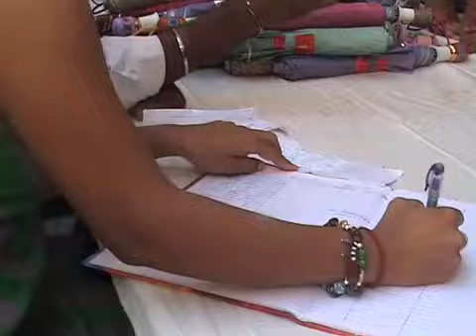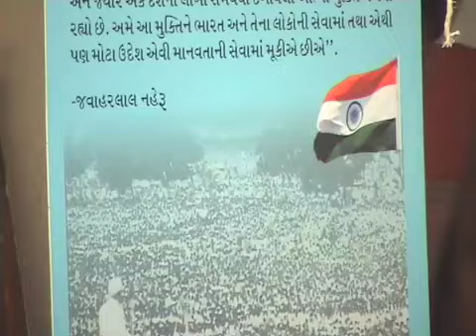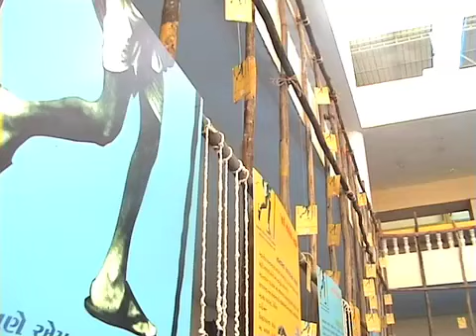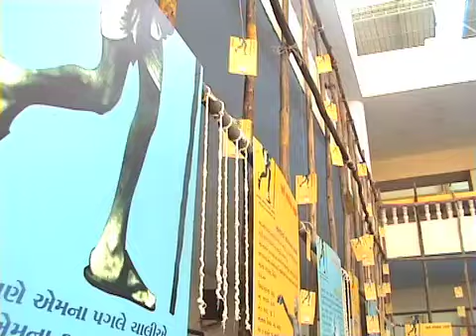Rediscovering Gandhi-Umbrella Painting-Bole Gujarat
Rediscovering Gandhi-fari Shodhiye Gandhi- a campaign to take the teachings of Gandhi to youth- was launched on October 1, 2012 by Mahesh Bhatt in Porbandar. Anhad organised an umbrella painting competition for children on the morning of September 30, 2012. Prizes were given on October 1. 2012